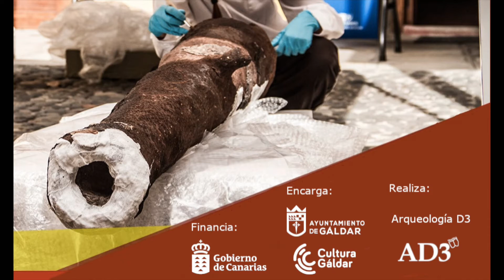Restauración de los cañones del pecio de El Agujero de Gáldar (s. XVII)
En estos meses hemos abordado la restauración de los cañones procedentes del pecio de El Agujero que desde hace años se encontraban en el patio de la Casa Verde de Aguilar, sede de la Concejalía de Cultura del Ayuntamiento de Gáldar. Los trabajos han consistido en parar el deterioro y analizar los cañones, en la búsqueda por saber más datos de este barco hundido en el siglo XVII en las costas de Gáldar, que demuestra la fuerte relación comercial existente en aquella época con el norte de Europa. Los cañones, todavía en proceso de restauración, pueden visitarse en la Casa Verde, y una vez acaben los trabajos, se convertirán en una exposición permanente dentro de la Sala de Arte de la Casa Verde de Aguilar, donde seguirán siendo testigos mudos del devenir de Agáldar, y enseñando a nuestros vecinos y visitantes la potencia comercial de nuestra ciudad a lo largo de los siglos.